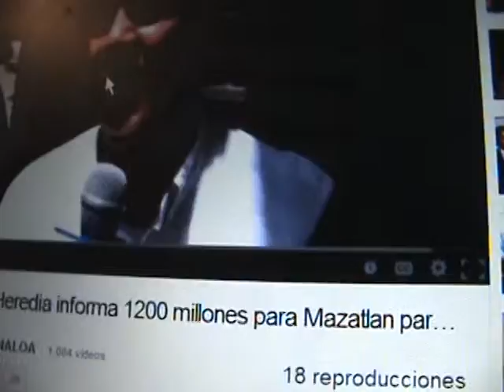dip.fed.martin heredia dijo son 1200 millones de pesos a mazatlan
asi ke no hay duda de los 1200 millones de pesos para mazatlan para su obra publica y donde estan, solo se gastaron 200 millones , lo dijo el regidor juan velarde